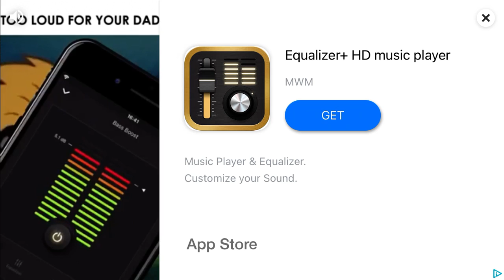SNIPER 3D: GUN SHOOTING GAME - KILLED MAN LEAVING THE CAR🥸😳 PART 3